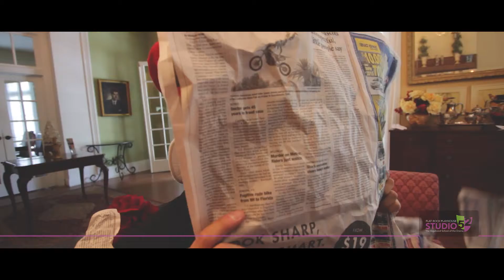Week 5 In the Life